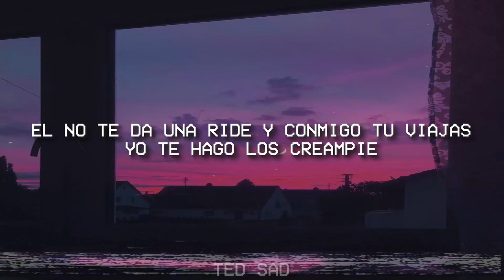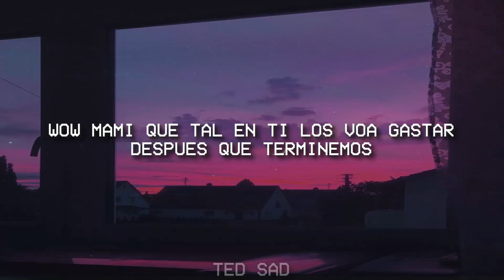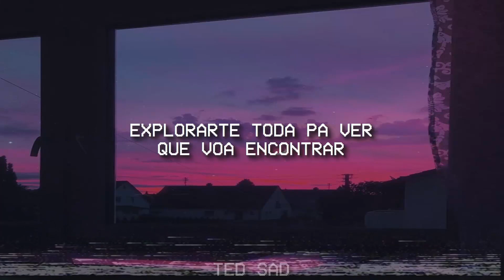Asol - Explorar (LETRA)